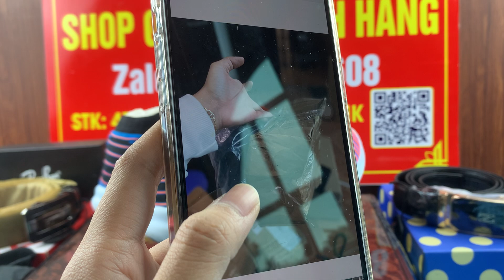Giày si 21/12 : xả lô giày thể thao hiệu châu âu mới - Lh 0987795608